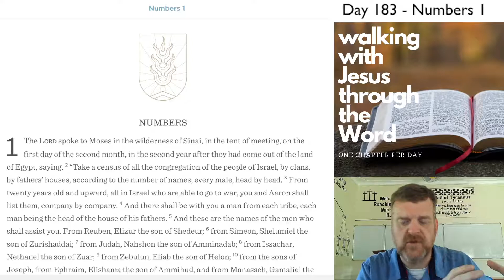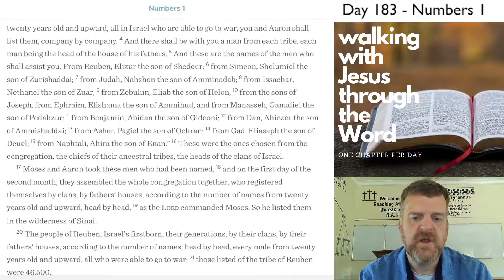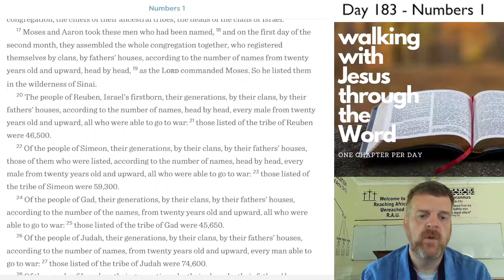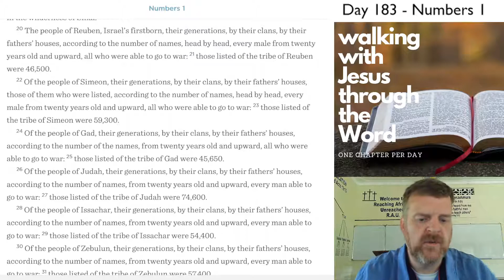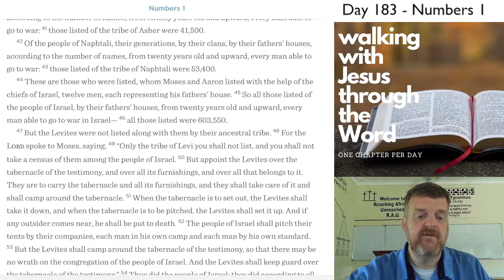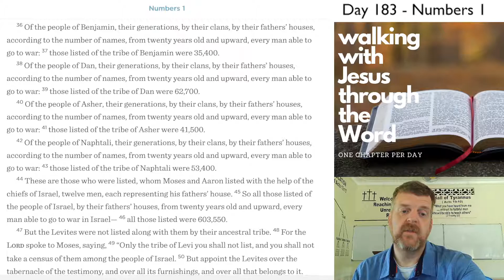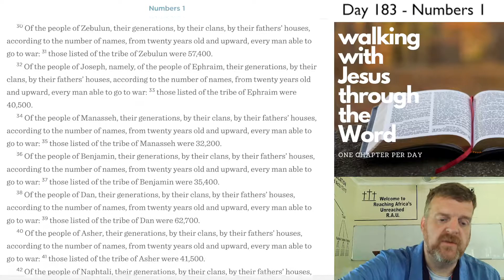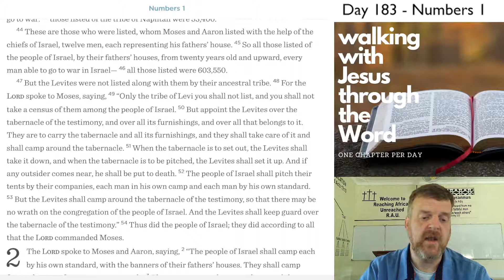WalkDevo#183 - Numbers 1 Devotional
Numbers 1 Devotional - Day #183 of our three-year journey through the Bible.